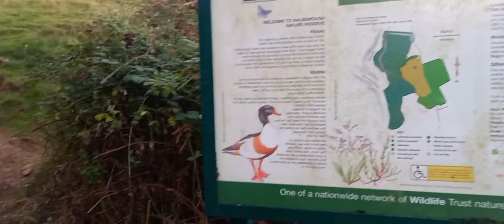13/11/2021-Bleadon Uphill Manor WSM BS23 North Somerset HD 4k Video 📹